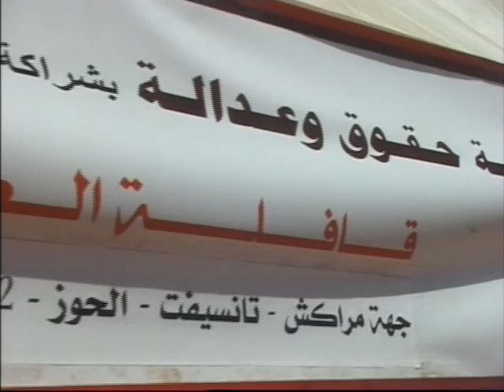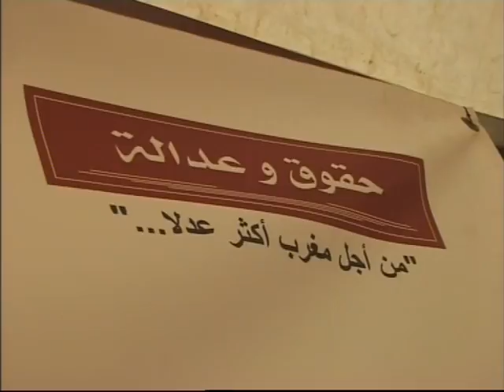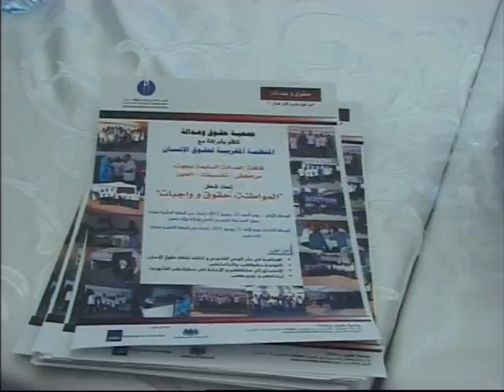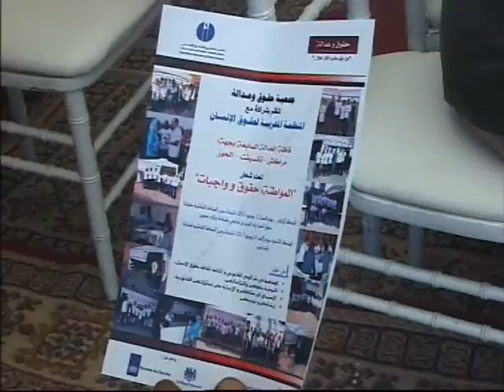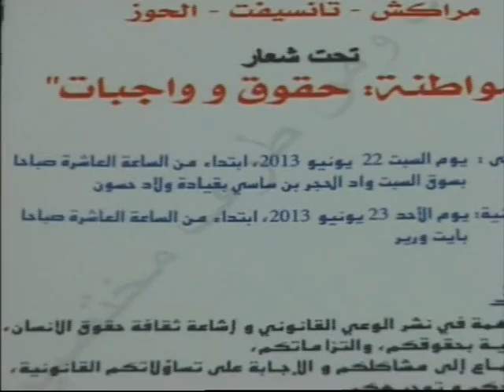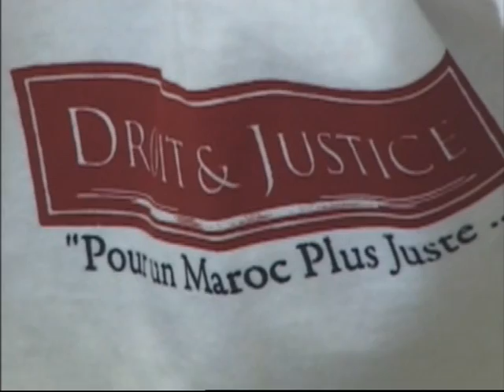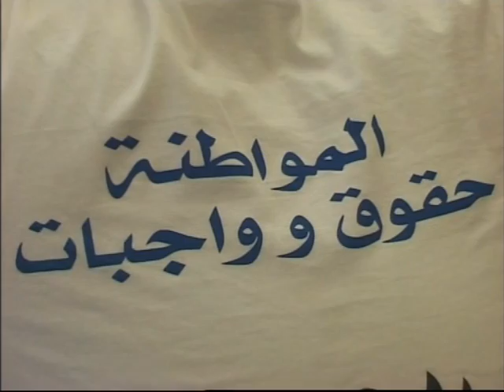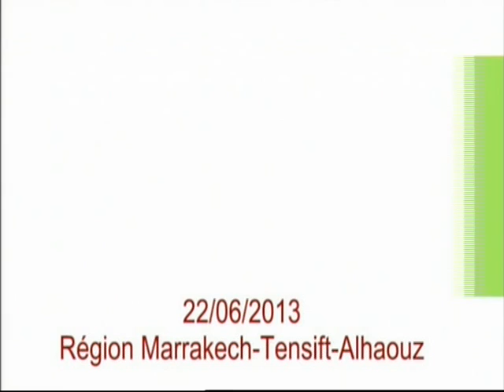Région marrakech-tensift-al haouz 22.06.2013 Souk Sebt Qiyadat wlad hassoun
Septième caravane de la justice.
Association Droit et Justice